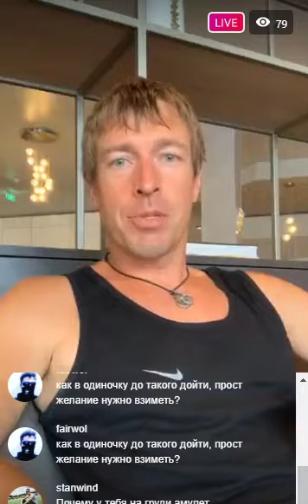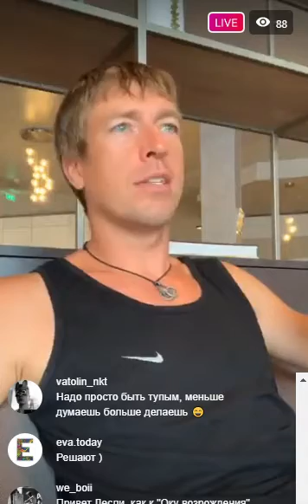Алекс Лесли: про решительность по жизни